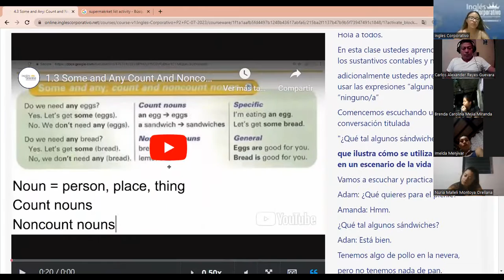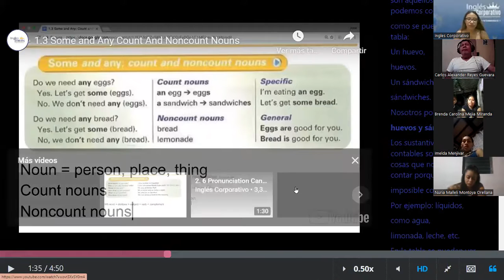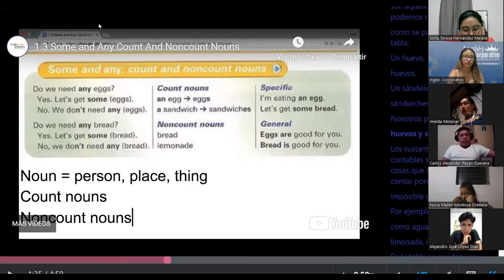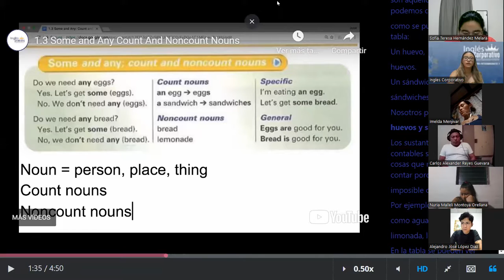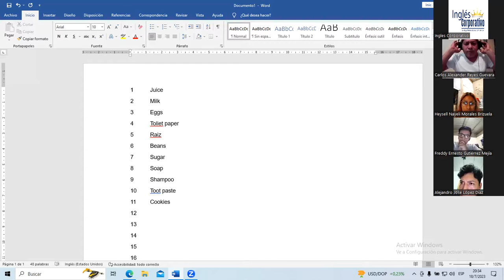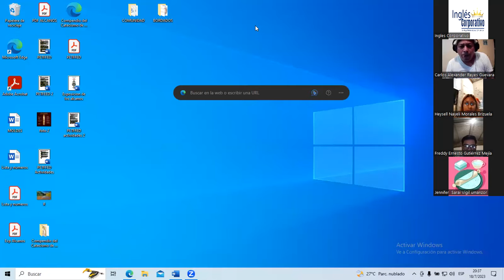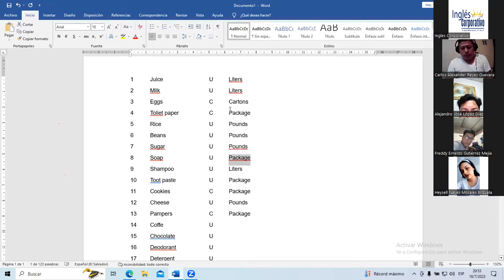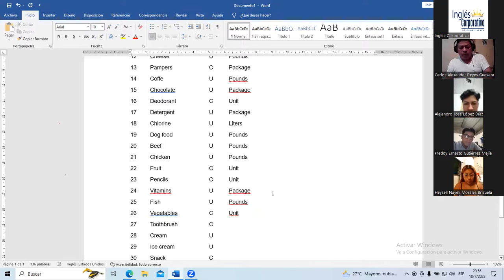SESION 10 - 18 -07- 2023 - P2-01-8-9-PM-07-23- MEDINA - COUNT AND UNCOUNTABLE NOUNS